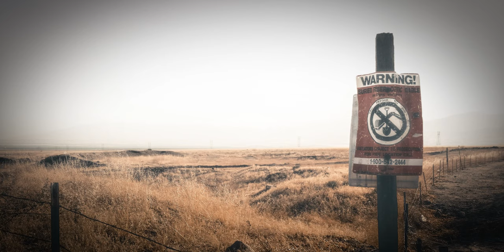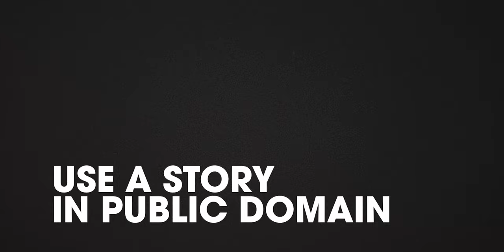Fast Track to Becoming a Film Director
Become a film director quickly with these tips.  Guaranteed to get you started as a film director in very little time.

WARNING: Once you start making films you will quickly find out that the bigger and more ambitious the project, let alone the quality standards you set for yourself, will increase the stress level involved.  Filmmaking is not for the faint of heart.

Amazon Store:
Directing Actors
The 5 Cs of Cinematography
Film Directing Shot by Shot